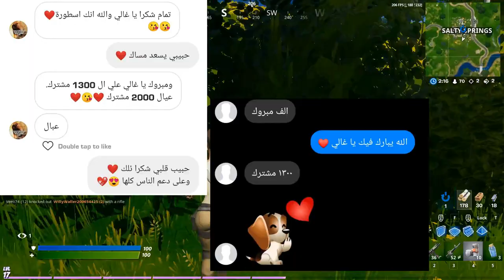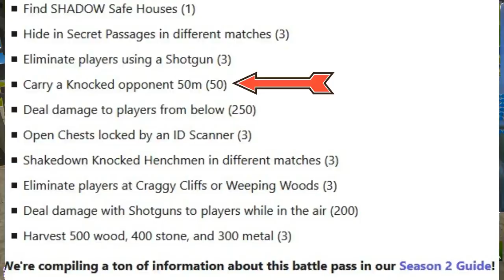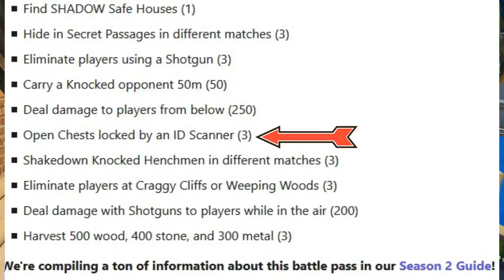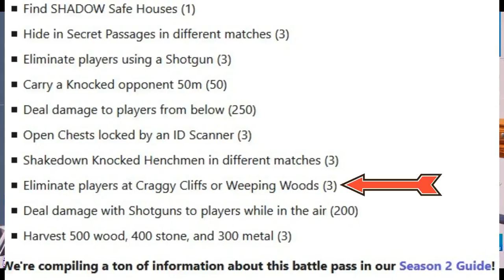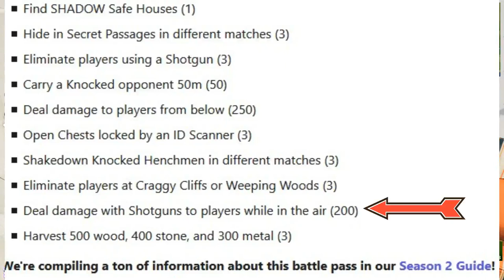فورت نايت | شرح تحديات الاسبوع الثاني سيزون ثاني | شرح تحديات بروتس | تحديات سيزون 2 شابتر 2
هااااااااااااااام : سوف يتم الاعلان عن الفائز يوم السبت

كيف تحصل اسلحة اسطورية (كلام السحب)

احبابي 😘🥰😍😘🥰😍

علامات لا تهمك:
حل تحديات الأسبوع الاول سيزون 2

فورت نايت شرح تحديات سيزون 12

فورت نايت شرح تحديات الاسبوع الثاني سيزون 2 شابتر 2

فورت نايت شرح تحديات الاسبوع الثاني سيزون 12

شرح تحديات الاسبوع الاول من السيزون 12 الموسم الثاني فورت نايت Fortnite

فورت نايت شرح تحديات بروتس الجزء 2

فورت نايت تحديات سيزون 2 الجزء 2

شرح باتل باس سيزون 2 شابتر 2

فورت نايت تحديات الاسبوع الثاني السيزون الثاني

فورت نايت اماكن الشادو

فورت نايت شرح تحدي الممرات

فورت نايت شرح جميع تحديات سكن مايا

فورت نايت تسريبات سكن مايا

فورت نايت فتح جميع اشكال سكن مايا

فورت نايت شرح تحديات ديد بول الاسبوع الثاني

فورتنايت| شرح تحديات ديدبول الاسبوعية(الاسبوع الاول)سيزون 2!!

شرح تحديات الاسبوع الاول السيزون الثاني - فورت نايت الجزء الثاني

شرح تعديل سكنات سيزون 2 فورت نايت ومظلة فوز

السيزون الثاني الموسم 12 سكنات

تحديات اسبوع 1 سيزون12 شابتر2 Fortnite

شرح تحديات سكن مايا ( كيف تجيب تعديلات سكن مايا ) السيزون 2 - فورت نايت

فورتنايت - اخفي نفسك داخل كشك الهاتف   تحديات سيزون 12

شرح تحديات  إرشادات بروتوس  Fortnite

فورت نايت تحديات الاسبوع الثاني السيزون الثاني شابتر الثاني

فورت نايت تحديات بروتوس السيزون الثاني

تحديات بروتوس الاسبوع الثاني

شرح تحديات ارشادات بروتوس

فورت نايت تحديات بروتوس الاسبوع الثاني

فورت نايت شرح تحديات بروتوس

فورت نايت شرح تحديات بروتوس السيزون الثاني

فورت نايت تحديات الاسبوع الثاني

شرح تحديات الاسبوع الثاني

شرح تحديات الاسبوع الثاني السيزون الثاني

شرح تحديات بروتوس الاسبوع الثاني

شرح تحديات بروتوس الاسبوع الثاني السيزون الثاني